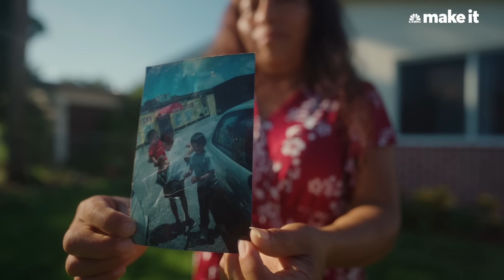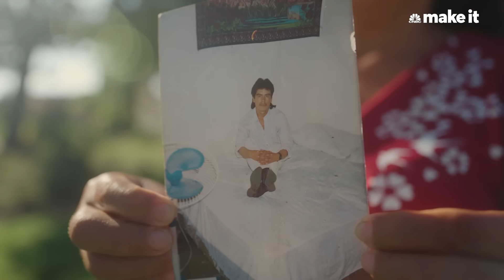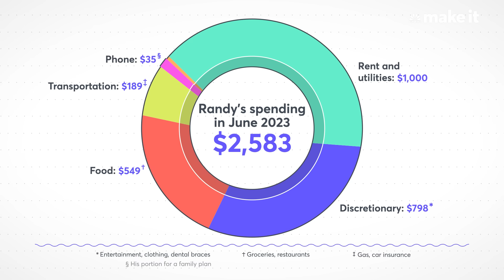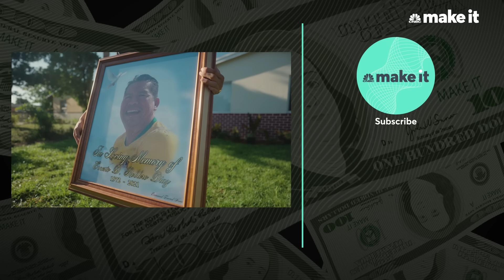Living On $77K A Year Washing Cars At Age 22 | Gen Z Money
Randy Roblero, 22, lives in West Palm Beach, Florida, and he's on track to make $77,000 running his own business as a car detailer. Randy started cleaning cars as a side hustle when he was 18, but it wasn't until he purchased the van in 2021 that he decided to become a full-time business owner.

This is a Gen Z episode of CNBC Make It's Millennial Money series, which profiles people across the globe and details how they earn, spend and save their money.

What's your budget breakdown? We're looking for stories from all ages, not just millennials! Share your story with us for a chance to be featured in a future installment of Millennial Money

Produced, Shot and Edited by: Mickey Todiwala
Managing Producer: Beatriz Bajuelos
Animator: Gene Woo Kim
Reporter: Mike Winters
Additional Footage: Randy Roblero